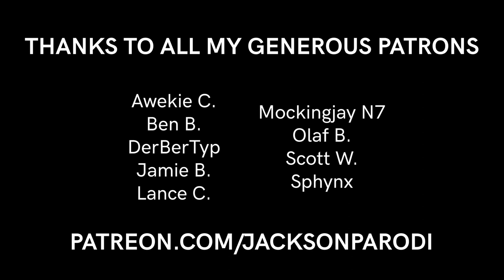In Heaven (Eraserhead) - accordion cover